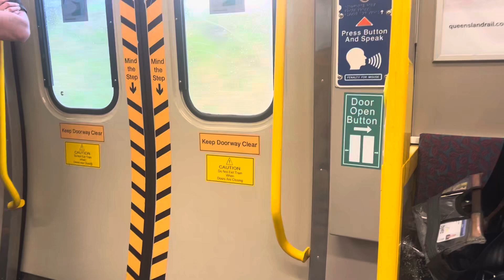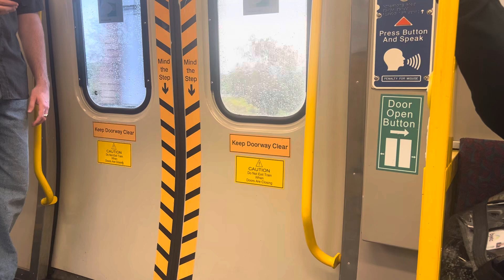Queensland Rail EMU Series (EMU 56) Auchenflower - Milton (Milton Train)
The Electric multiple unit (EMU) is a class of electric multiple units manufactured by Walkers at Maryborough for Queensland Rail between 1979 and 1986. They were the first EMUs in Queensland and are progressively being retired from the Queensland Rail Citytrain network.

Set number: EMU 56 / EMU 43
Car number: EM256
Destination: Milton
Stations: Auchenflower, Milton
Filmed with: iPhone 13 Pro